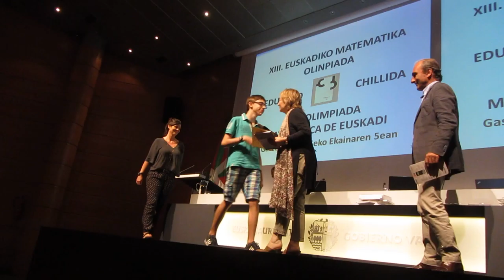XIII Olimpiada Matemática de Euskadi 3º/16